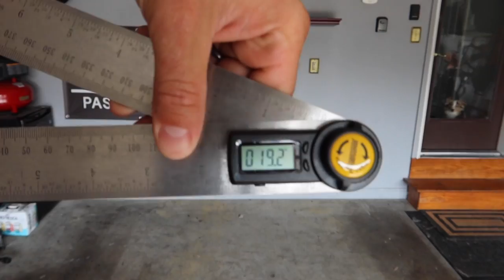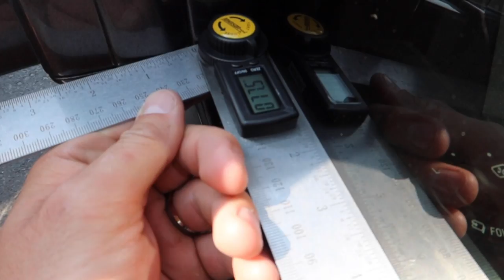You’ll NEVER look at your truck the same after watching this..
DOUBLE ENTRIES End in 2 days! 🎟🥇
Track: NEVER HAVE I FELT THIS - KOVEN
Lime Ridge Auto (Seriously.. Go Check Them Out!)